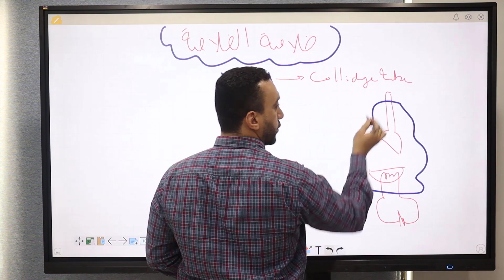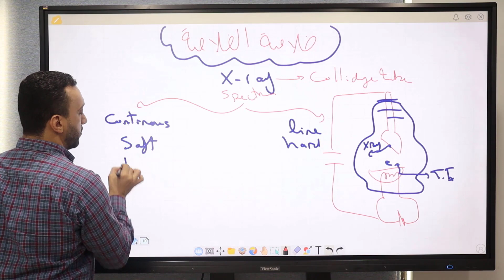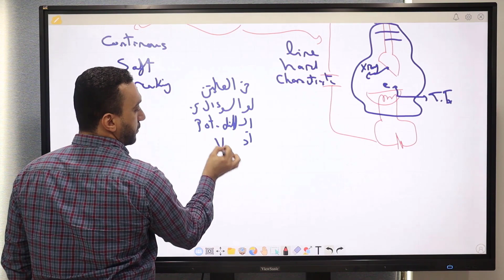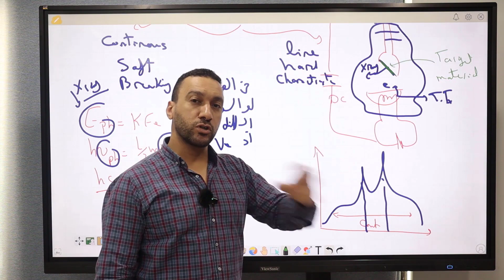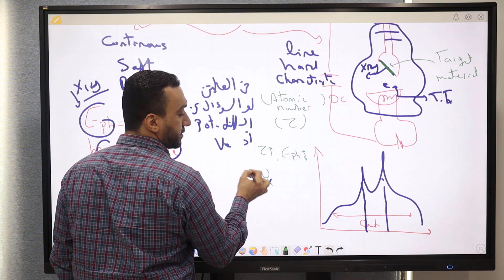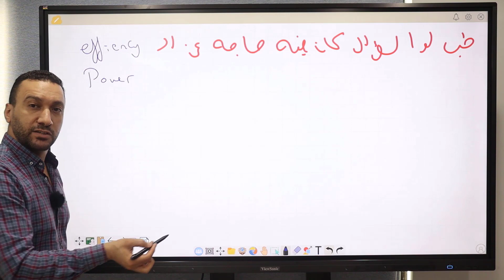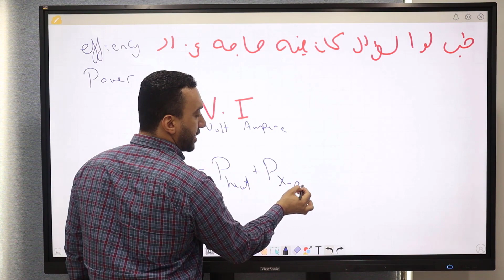خلاصه الخلاصه (X-ray)